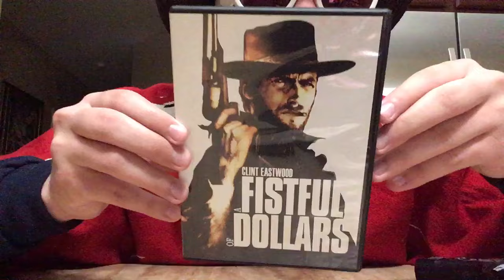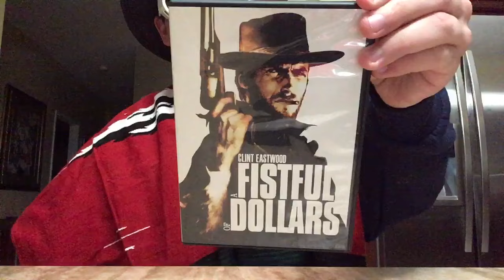Watch A Fistful of Dollars (1964)